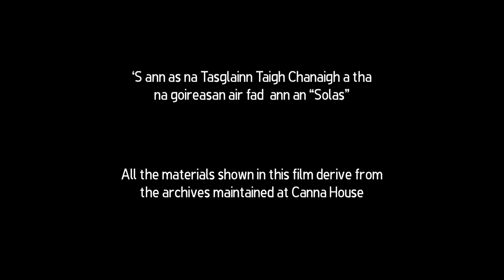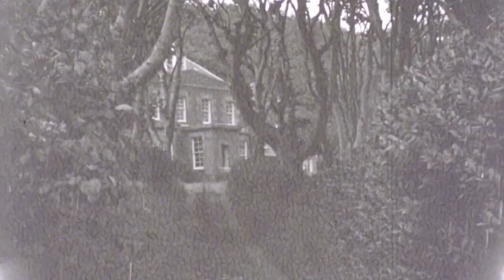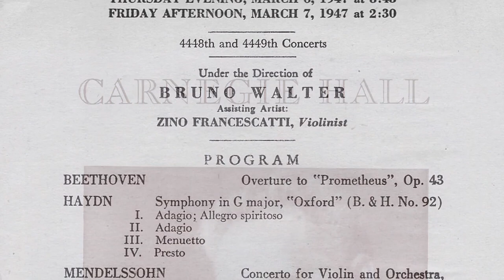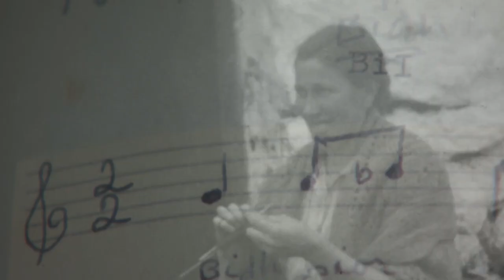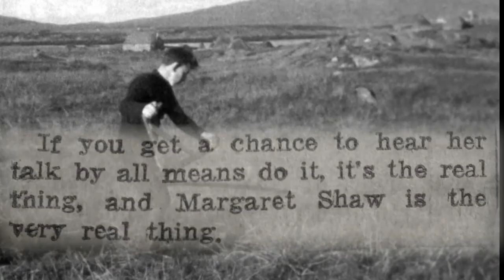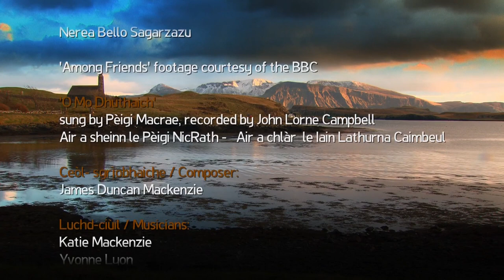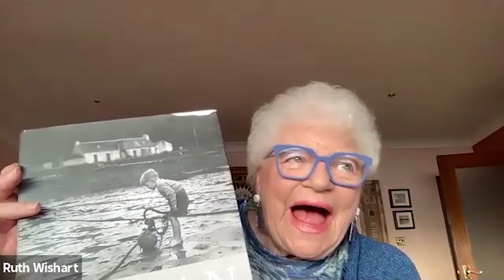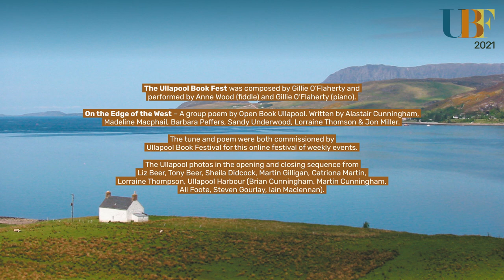(2021 Ep1) Fiona Mackenzie with Ruth Wishart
Fiona J. Mackenzie lives on the Isle of Canna in the Inner Hebrides, where she is the Archivist for the National Trust for Scotland in Canna House, the home of the Campbell Collections of Folklore and Song. In 2018 Birlinn published Eilean – The Island Photography of Margaret Fay Shaw which was edited by Fiona. She has also produced a half-hour film Solas based around Margaret Fay Shaw’s BBC broadcasts of the 1950s, with her films and images. The film will be screened as part of this event.
Chaired by Ruth Wishart